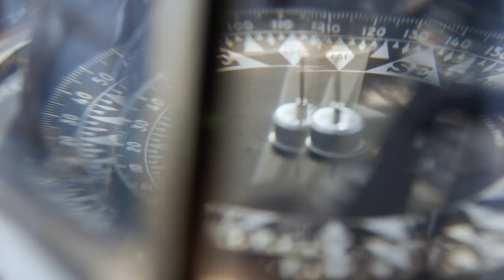The Great Comeback of the Yacht Timer Regatta Countdown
This 1997 timepiece has a feature that counts down the time before a regatta begins. Frederique Constant is bringing back this rare nautical complication for avid sailing enthusiasts. The family-owned company was barely in business for a decade when it introduced its first regatta watch, which was part of its Yacht Master collection. The striking signature timepiece was a tribute to the love for sailing felt by Peter Stas, co-founder of Frederique Constant.